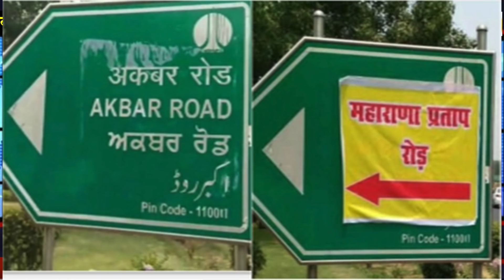Rojey से ठीक पहले Delhi में Danga कराने की साजिश हुई विफल, देखिए कैसे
पूरे देश से तो सांप्रदायिक सौहार्द खराब करने की साजिशें और कोशिशें सामने आ ही रही हैं, पर अब कुछ लोग राजधानी दिल्ली में भी माहौल खराब करने की साजिशें और कोशिशें हो रही हैं, एक के बाद एक नए हथकंडे अपनाए जा रहे हैं आखिर कौन हैं ये लोग जो बिगाड़ रहे हैं दिल्ली का माहौल